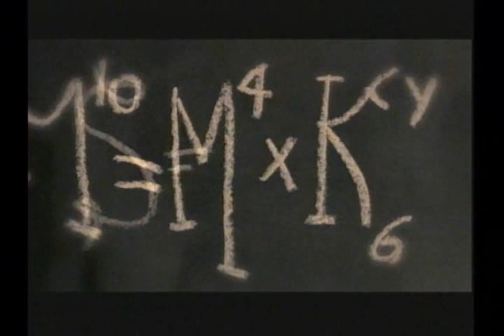Unam 100 años - Luis Felipe Rodríguez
UNAM 100 años -- Entrega de Doctorados Honoris Causa